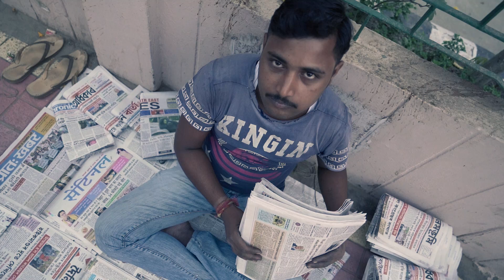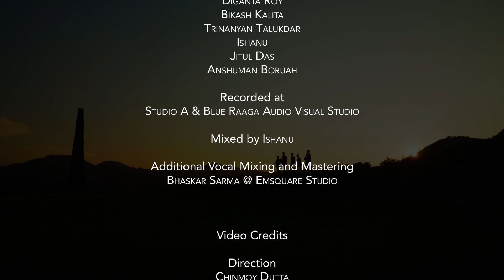AGNIJUGAR FIRINGATI | Remembering Dr. Bhupen Hazarika | Cultivators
আমি, অসমীয়া সংগীতৰ এঙামুৰি এটা বুলি ভাবো ভূপেন হাজৰিকাক৷ এটা এঙামুৰিয়ে জগাই তোলা সকলো সম্ভাৱনা বা উছাহক কঢ়িয়াই লৈ ফুৰিছিল ড. ভূপেন হাজৰিকাই৷ জ্যোতি-বিষ্ণুৰ সান্নিধ্যই হয়টো ভূপেন নামৰ শিল্পটোক পূৰ্ণতা দিছিল৷ কেৱল এই সময়তে নহয়, যিকোনো সময়তে ভূপেনদাৰ একোটা গীত অতি প্ৰাসংগিক৷ হোৱাটো স্বাভাৱিক- মানুহৰ গানক মানুহে কেনেকৈনো পাহৰিব!

ড. ভূপেন হাজৰিকাৰ চাৰিটা গানৰ এক ক্ষুদ্ৰ আয়োজনেৰে আমি 'কাল্টিভেটৰ্ছে' শিল্পীগৰাকীক প্ৰণিপাত জনাইছো৷ আমি ভাবো- আশা থকালৈকে অস্ত আকাশৰ হেঙুলী ৰহণ চাই ভাল লাগিবই, প্ৰকৃততে মাটিক ভালপোৱা মানুহে গাবই-'ধৰিত্ৰী আই মোৰ..' স্বাভিমান থকালৈ জাতি এটাই সমস্বৰে ক'ব- ধানো নিদিওঁ, ঋণো নলওঁ৷ অধিকাৰ আজুৰি আনিবলৈ জাতিয়ে পণ লৈ গাব- 'জনতাতন্ত্ৰৰ সাঁজি ল'লো অস্ত্ৰ, স্বতন্ত্ৰতাকে আনিম বুলি...'

আশা কৰোঁ, আমাৰ এই প্ৰচেষ্টাক আপুনি আঁকোৱালি ল'ব৷

Audio Credits
Original Songs by Dr. Bhupen Hazarika

Cover Credits
Vocal: Arupjyoti Baruah
Music Design and Rearrangement: Cultivators
Music Programming and Production : Arnab Bashistha, Ishanu
Guitar Design: Ishanu
Live Cajon: Jitul Das
Backing Vocals: Diganta Roy, Bikash Kalita, Trinanyan Talukdar, Ishanu, Jitul Das, Angshuman Rong Baruah
Recorded at Studio A and Blue Raaga Audio Visual Studio
Mixed by Ishanu
Additional Vocal Mixing and Mastering: Bhaskar Sarma (Emsquare Studio)

Video Credits
Direction: Chinmoy Dutta
Cinematography: Chiranjit Ramchiary, Sinmoy Kalita
Editing and Colour Grading: Uddipta Kumar Bhattacharyya
@Blue Raaga Audio Visual Studio

Special Thanks: Hirakjyoti Nath, Amlanjyoti Dewry, Nabajyoti Kalita